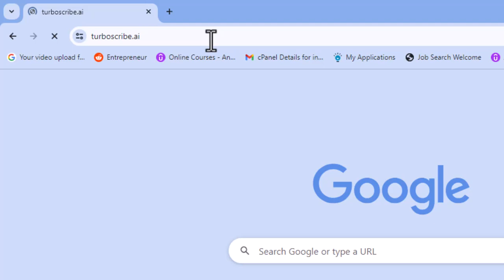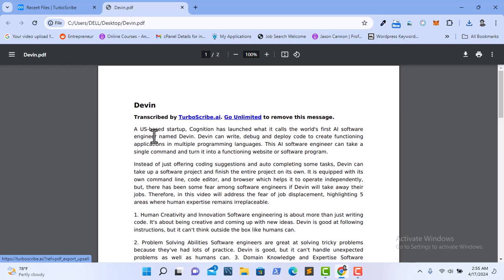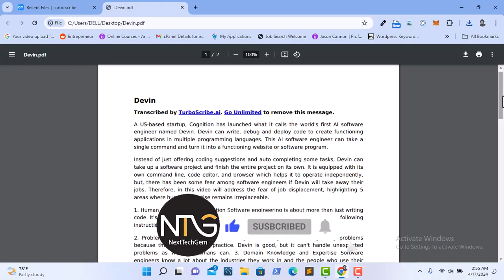Best AI: How to transcribe Video or audio to text for free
Looking for the best AI tool to convert any video to text in seconds for free? Look no further! With this video to text converter, you can easily transcribe any video and save time on manual transcription.